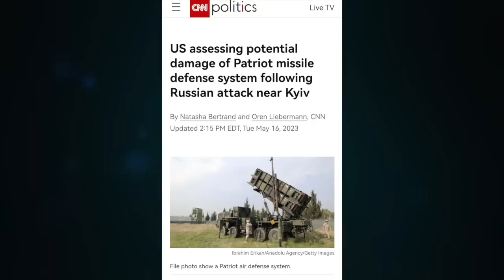30 Patriot missiles in 2 minutes. Zelensky returns to Kiev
30 Patriot missiles in 2 minutes. Zelensky returns to Kiev

CRYPTO SUPPORT
BITCOIN: 3JvdnoyWMb93hSRgk58ZstUxg11PW9mKSr
ETHEREUM: 0xF39BdFb41f639B82E3D2Bf022828bC6394F533A3
LTC: MGFiMC18ZViF6DcCixMqAAP11TG4tF6Acj
ADA: addr1v94ayqu53uklgqnn6c4x4weu8zk4uw78km8capd5rjdc06q28j370
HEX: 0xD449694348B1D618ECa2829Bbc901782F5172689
EMC2: EXX4KK9pZLx7uiLWnCXtp7iMKjtq6o5b6R